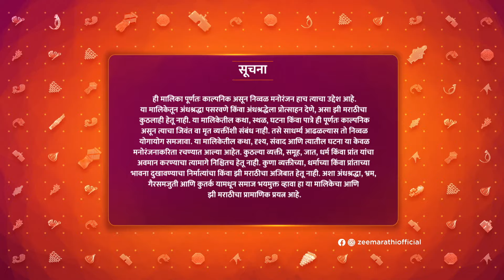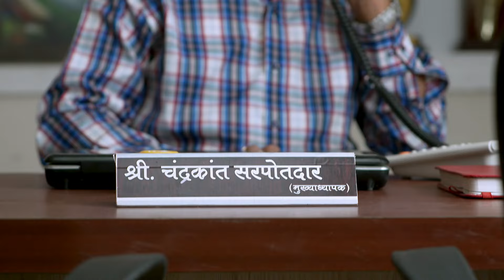आई देईल का दीपिका ला इंद्रा ला भेटायची परवानगी | Man Udu Udu Zhala | Episode 206 | Hruta Durgule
आई देईल का दीपिका ला इंद्रा ला भेटायची परवानगी | Man Udu Udu Zhala | Full Episode 206 | Zee5 Marathi Classics

The school officials' accusations irk Manohar. On seeing his condition, Malati warns Deepu. Due to Snehalata and Nayan, Shalaka lies to Malati. Later, Malati's arrival at the bank shocks Indra.